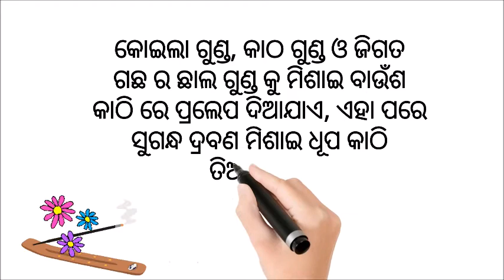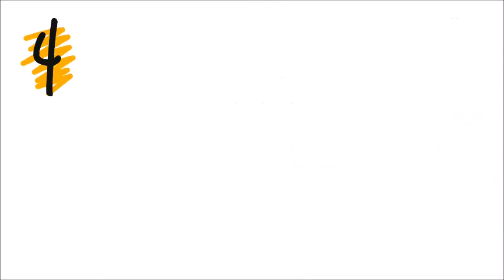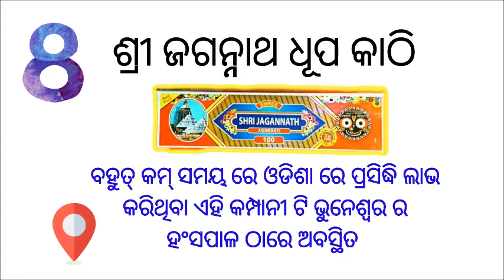କେଉଁ ଧୂପକାଠି କୁ ଓଡିଶା ରେ ଲୋକମାନେ ଅଧିକ କିଣନ୍ତି ? |Top 10 Agarbatti brands in odisha by Basipakhala